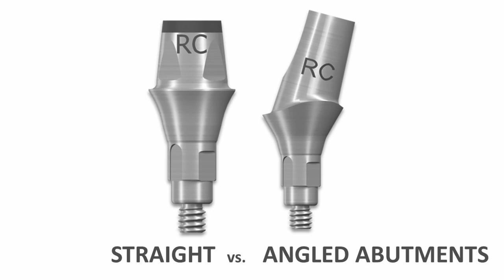All-On-4 vs. Implant Bridges Explained In The Lab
Board Certified Prosthodontist and Board-Certified implant Dentist, Dr. David McFadden, discusses and shows comparisons of and differences between the All-On-4 prosthesis and an Implant Bridge. He elaborates in great detail the differences between the two, and reviews the steps involved and shows examples of each.

*To learn about the 12 specialties, and how to check credentials,